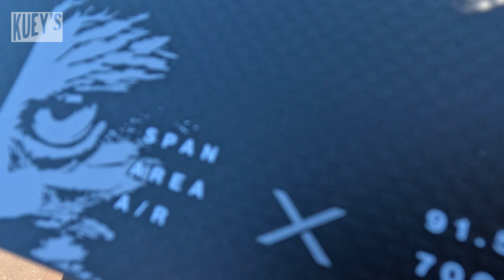WHAT IT IS LIKE SUP FOIL RACING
Josh Ku Challenges the local legends Simeon from @voyagerfoiler5976 and Jack Ho @jackfromtown to a race at their local HAWAII KAI run in Oahu. Who wins?